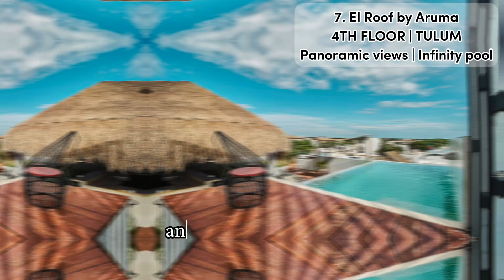10 Best Rooftop Bars in Riviera Maya - 2024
Complete video guide to the most spectacular rooftop bars in Riviera Maya, Tulum, Cancun and Playa del Carmen in 2024.

The beautiful Riviera Maya is set along the Caribbean coastline in the eastern portion of the Yucatán Peninsula in Mexico. While mostly famous for its beaches, water activities and archeology, there are also a bunch of great Riviera Maya rooftop bars to explore. This complete guide comes packed with all info you need about each venue: opening hours, dress code, photos, locations and much more.

Here you can find the best rooftop bars Tulum, the top terraces in Playa del Carmen and the most luxurious rooftop lounges in Cancún (even though strictly speaking, Riviera Maya starts south of the major city Cancún). While not always sky-high, most of the Riviera Maya rooftops come with amazing views over the Caribbean Sea, as well as refreshing rooftop pools. Just press play and find the Riviera Maya rooftop bar best suited for you.